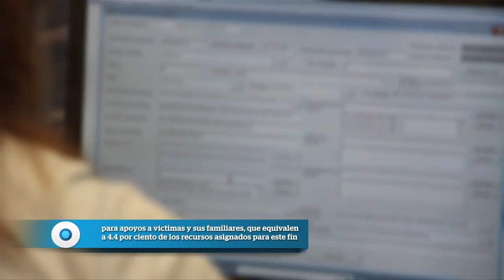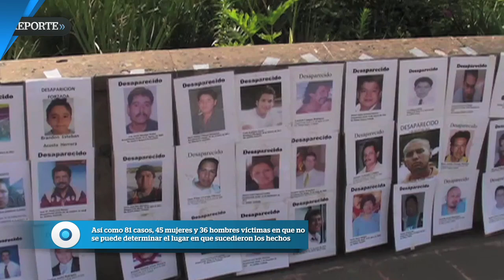Desdén y burocracia | Reporte Indigo 963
En México, oficialmente, hay casi 4 mil personas que buscan ser reconocidas como víctimas de delitos o violaciones a los derechos humanos. Activistas aseguran que la Comisión Ejecutiva de Atención a Víctimas tiene una deuda con la sociedad